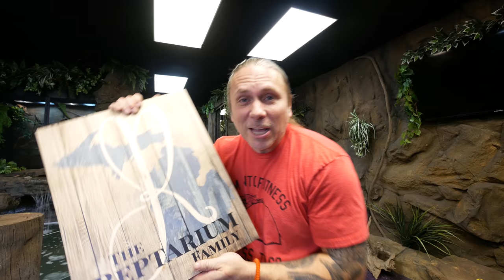NEVER SEEN THIS BEFORE!! SNAKE FEEDING DAY AT THE REPTILE ZOO!! | BRIAN BARCZYK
↑↑↑↑↑↑FOLLOW NOAH↑↑↑↑↑↑